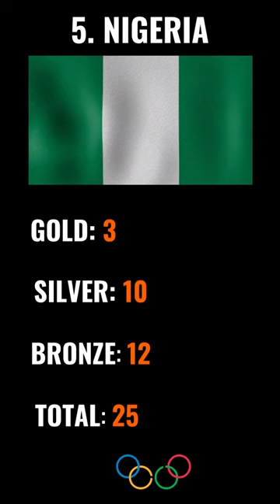Africa's Olympic Medals Ranking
In this video, we'll be sharing Africa's Olympic Medals Ranking. We'll go over the top 10 countries in Africa with the most Olympic medals, and discuss what makes each country powerful when it comes to sports.

We'll also give you a chance to vote on which African country you think has the most talented athletes. Vote now and let us know which country you think has the best athletes!